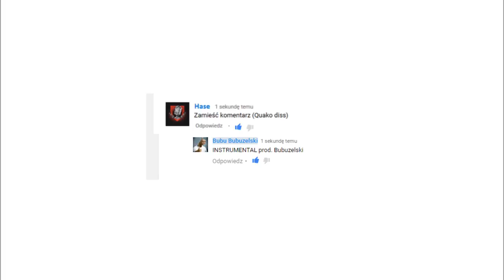Hase -zamiesc komentarz prod Bubuzelski INSTRUMENTAL